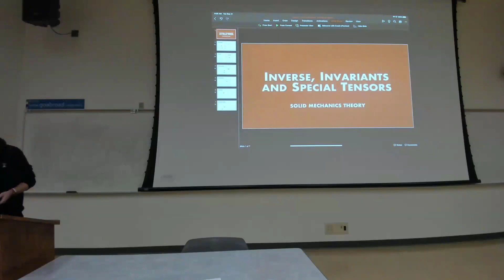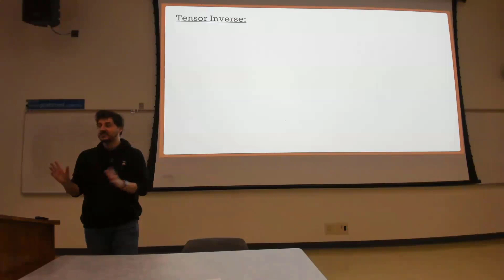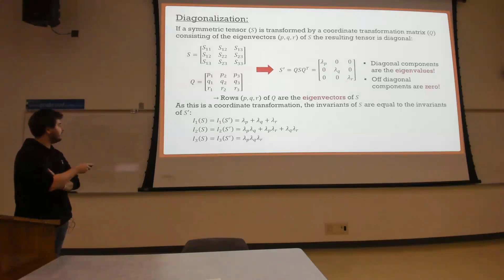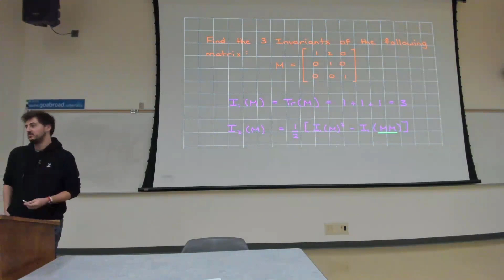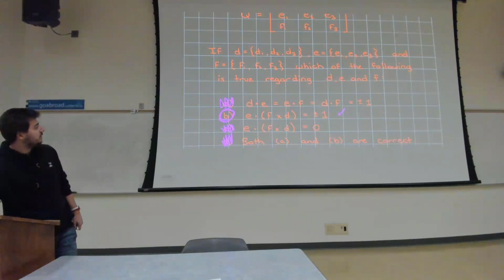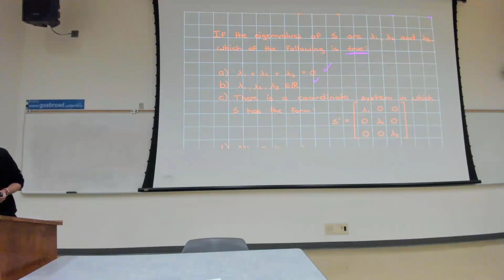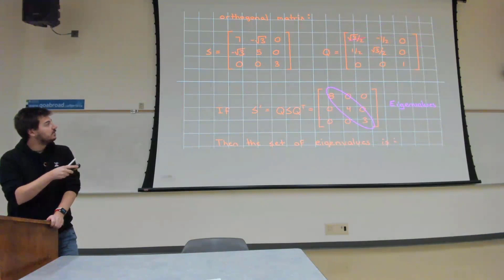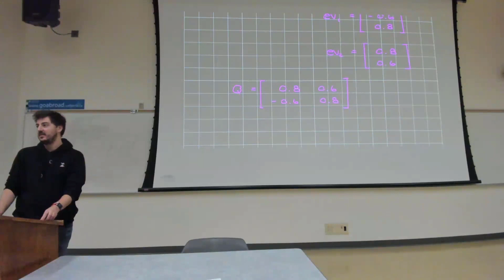Intro to Continuum Mechanics Lecture 5 | Inverse, Invariants, and Special Tensors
Introduction: (0:00)
Theory: (8:25)
Examples: (26:53)